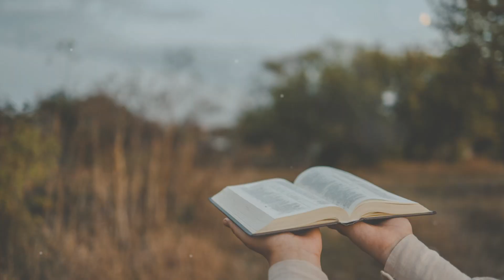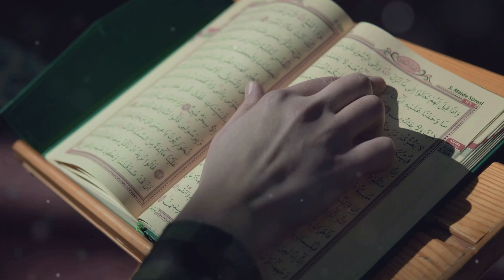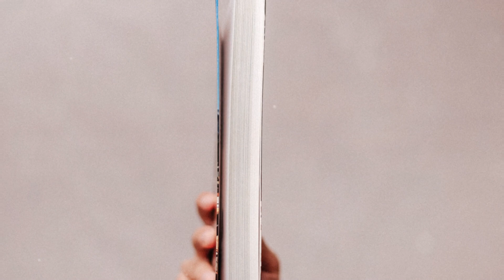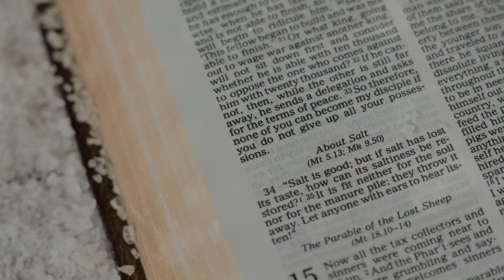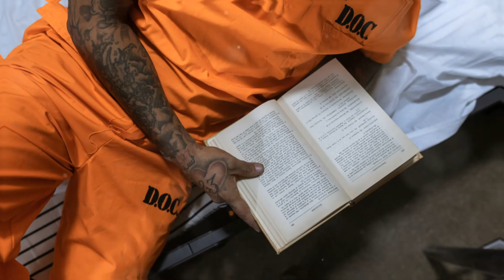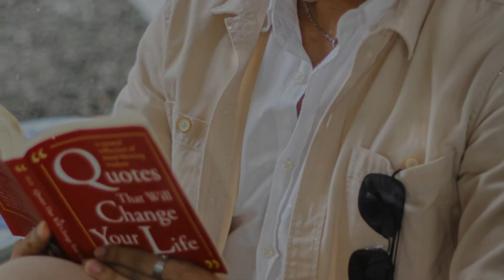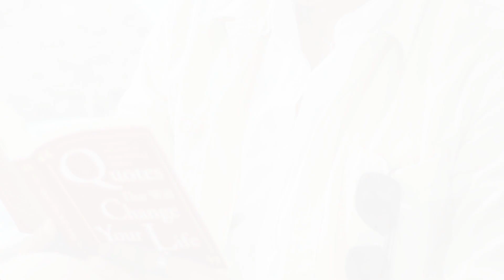Expose of the Two Natures Teaching - A. E. Knoch (Between the Pages with Steve Martin)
Expose’ of the “Two Natures”
by - A. E. Knoch (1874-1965)

Long have believers labored under the false premise that within them resides “two natures.” This is a refreshing, liberating, scriptural investigation of the key subject.